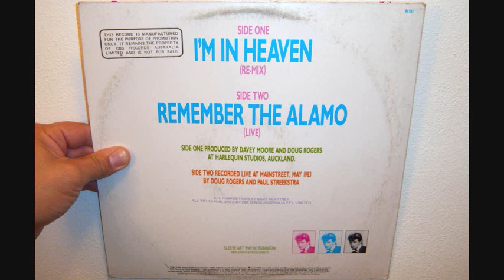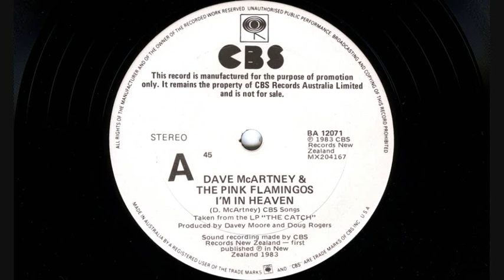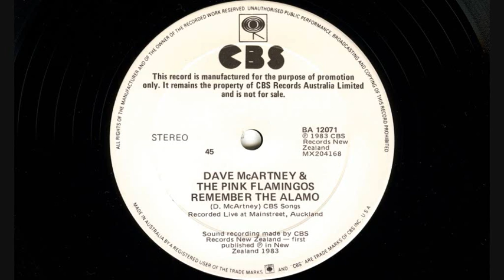Dave McArtney & The Pink Flamingos - Remember the Alamo (1983 Live)